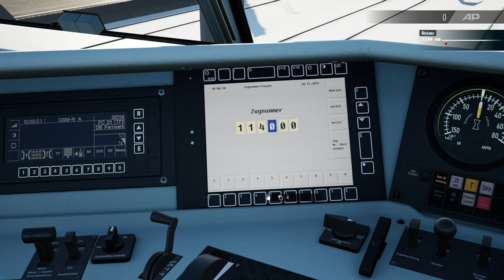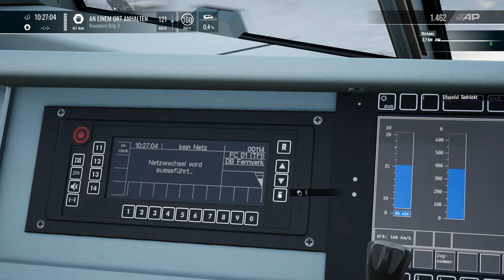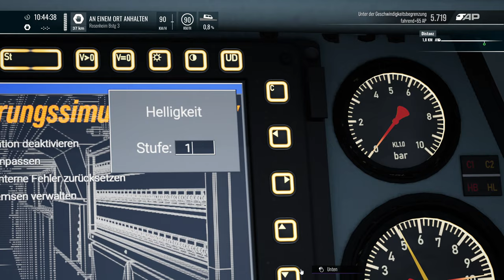Train Sim World 5 | Folge 45 | EC 114 nach Dresden HBF? | BR 101 Expert | Gameplay | TSW 5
In dieser Folge fahren wir den EC 114 von Salzburg HBF.Wie der Zug weiterfährt entscheidet ihr...Nur die Kommentare unter diesem Video zählen.

Viel Spass

Transparenz :

1. Bekomme ich die DLC's gratis?

2.Werde ich von DTG bezahlt Werbung zu machen?

3. Sind meine Bewertungen über DLC noch objektiv?

4. Bin ich dazu angehalten Werbung zu machen?